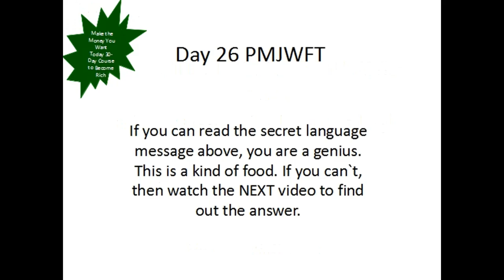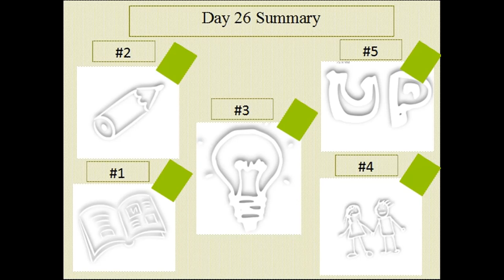Make the Money You Want Today Your Money Making Machine 26 | This video Will Make You RICH